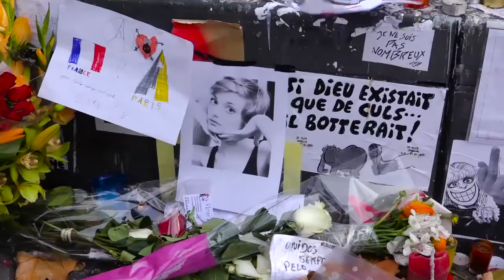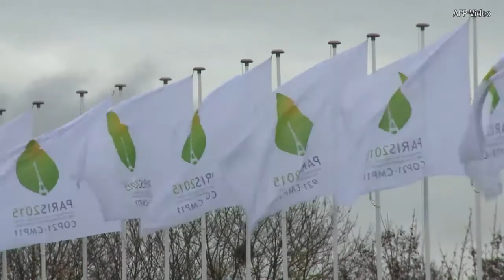习近平非洲大笔金援 气候峰会作出承诺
中国国家主席习近平星期三在南非主持了向南非提供了六十五亿美元贷款的签字仪式，主要帮助南非进行基础设施的建设。星期二在津巴布韦习近平也承诺提供援助。此前，本周一，习近平出席了在巴黎召开的联合国气候峰会并发言表示，中国将在二零三零年使二氧化碳排放量达到峰值。请看万科尔和章丽的报道。

就在巴黎民众持续悼念两周前于恐怖袭击中丧生的亡灵之际，超过150个国家的国家元首和政府首脑于11月30号齐聚巴黎，出席了在这里举行的联合国气候变化峰会。

此次峰会的目标是，通过限制造成气候变化的矿物燃料的排放量，把全球平均温度与工业革命之前的水平相比，升温限制在2摄氏度，甚至更低的水平。

联合国秘书长潘基文在峰会开幕式上，对世界各国领导人强调，“今天，你们将在这里为一个全新的未来写下剧本。”

潘基文说：“气候变化不考虑国界。”“世界科学家们已经阐释得很清楚，气候变化正在发生，而且速度远远超过预期。”

这位联合国秘书长并进一步提醒，“全世界都必须知道，我们要朝着一条低排放，适应气候变化的道路前进，并且没有回头路。”

在大会召开前夕，超过180个国家已经提出应对气候改变的长期计划，这些国家排放了超过90％的全球温室气体排放量。

据悉，这些长期计划将致力于在2020年之前，努力应对、减缓并适应全球气候变化。

德国、俄罗斯、英国、法国等大多数国家的领导人都出席了开幕式，并发表了讲话。

颇具讽刺意味的是，就在中国国家主席习近平一行2号晚间抵达巴黎之际，中国北京却遭遇了今年年内最为严重的雾霾污染。

习近平在开幕式上发表了题为《携手构建合作共赢、公平合理的气候变化治理机制》的讲话，他在开场白中强调，中国致力于应对气候变化。

在接下来的讲话中，习近平阐释了中国应对气候变化的承诺：他提出，中国将于2030年左右使二氧化碳排放达到峰值并争取尽早实现，并建立全国性的碳排放交易市场。

习近平最后表示，希望世界各国携手合作，在巴黎气候会议上成功达成协议。

自由亚洲电台记者 万科尔、章丽联合报道

听众谈话